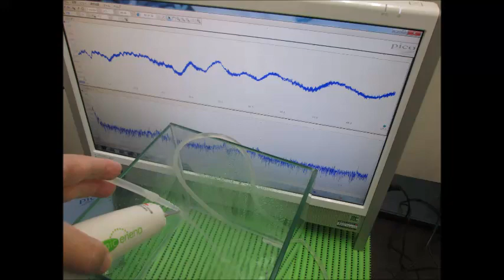超音波実験動画・写真（超音波研究に関する動画・スライドショー）